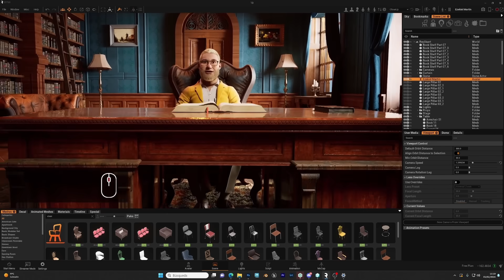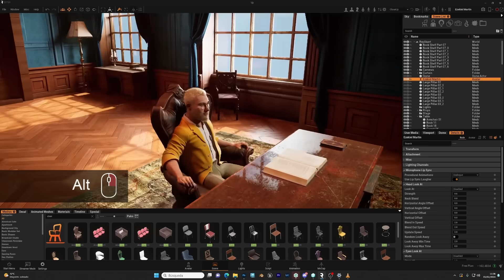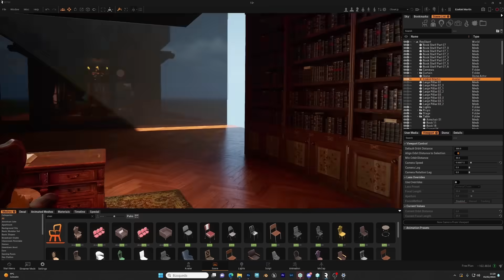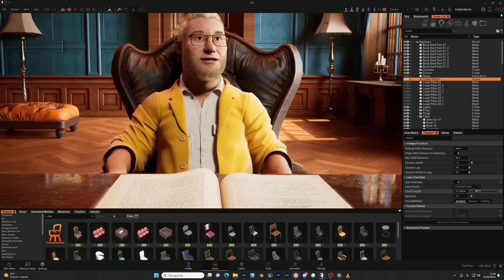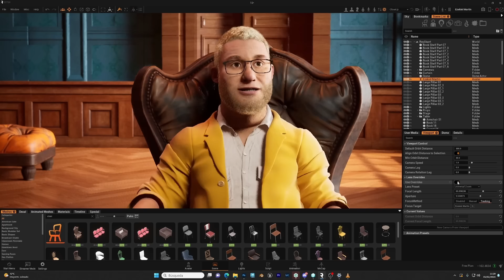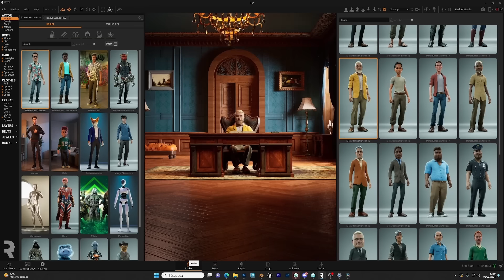Intro to: Viewport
This introductory tutorial will demonstrate how to manage the Viewport in Replikant.

▶ GET REPLIKANT|  We're excited to announce that Replikant Early Access is now available on the Epic Store! Replikant is a 3D animation platform designed to simplify the complexities of 3D setup, allowing you to focus more on your creativity.

The Replikant version you will download from Epic is the free version. Check out the above link for additional subscriptions from Epic.

Please note that this is an early access release, so you might encounter some bugs. We're committed to regularly updating the game and will share more information and tutorials here. Keep an eye on this space for updates!

To enjoy the app, you'll need a computer that can handle modern games. Ideally, your system should have an Nvidia graphics card, with a minimum requirement of a GTX 1080. We recommend a GTX 2080 and above. Also, having 16GB of RAM and plenty of disk space is advisable.